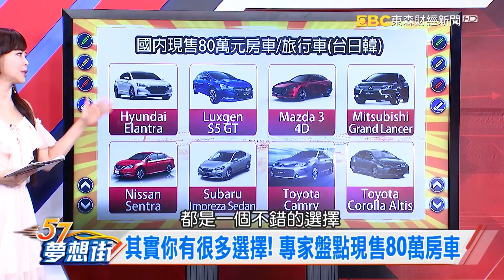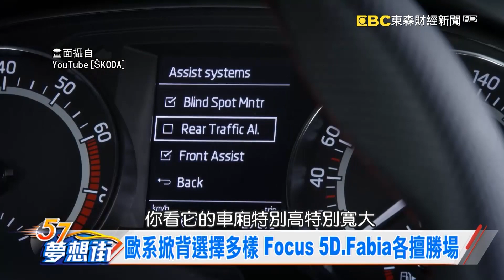80萬想買旅行車？Fabia Combi成唯一選擇 ！？《夢想街57號 預約你的夢想 精華篇》20190829 李冠儀 鄭捷 黃聖君 謝騰輝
80萬想買旅行車？Fabia Combi成唯一選擇 ！？
不到百萬也能入主油電車！Prius C仍有賣點
歐系掀背選擇多樣 Focus 5D.Fabia各擅勝場